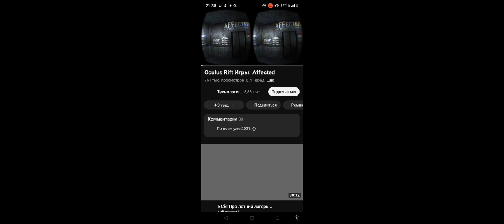Вр видео хоррор для вр очков